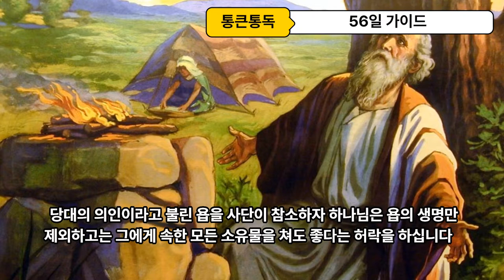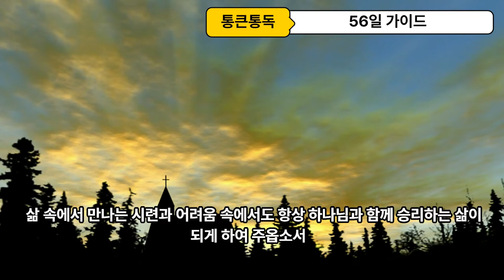90일 통큰통독 56일차 통독 가이드